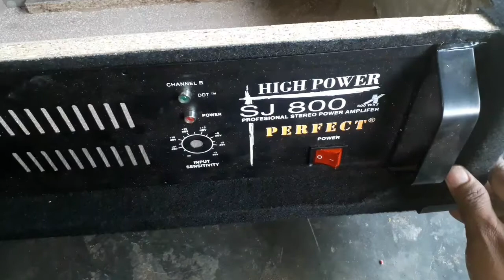semua harus mengetahui!!!Cara merangkai travo ke elco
selamat datang di channel kami channel kami mengulas tentang dunia elektronik jadi bagi para pemula elektrknik channel ini bisa dk tiru  sekian terima kasih atas kunjungannya 🙏🙏🙏